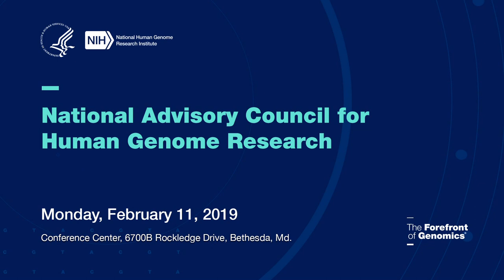Feb. 2019 NACHGR Introduction of New NHGRI Staff, Liaisons and Guests - Rudy Pozzatti